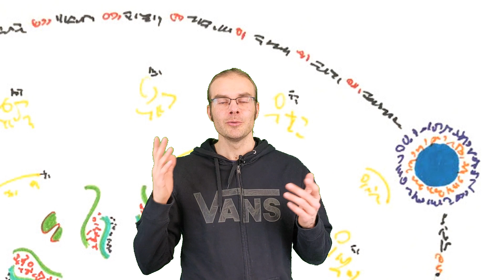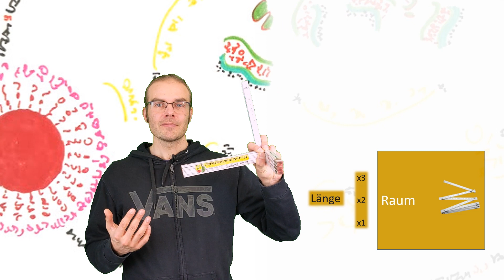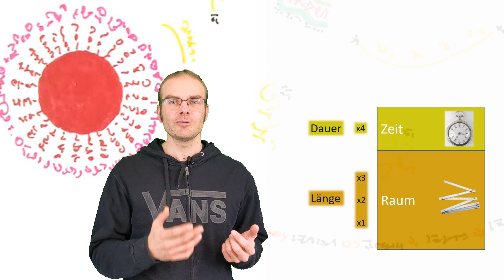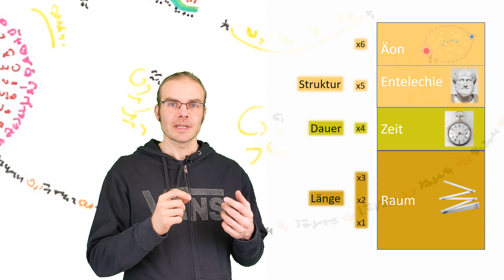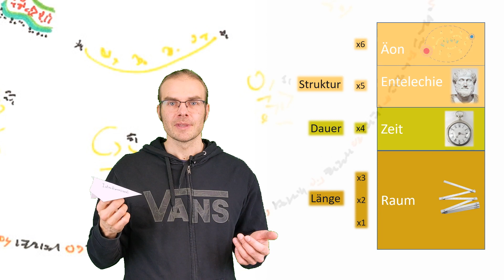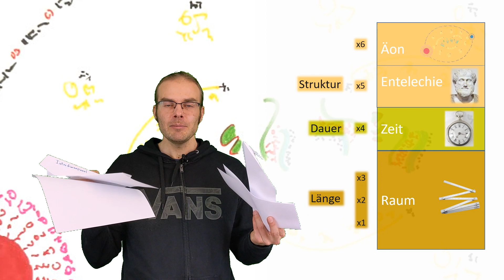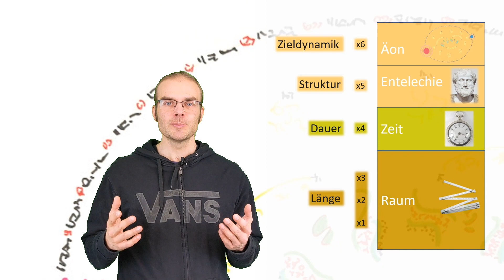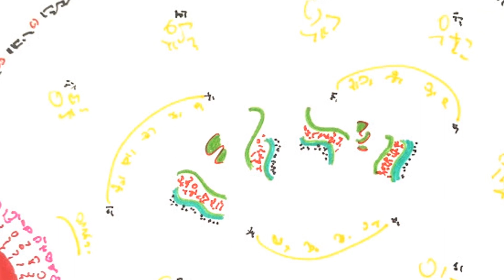Burkhard Heim: Die 6 Dimensionen der Welt - Remake (A01)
Der deutsche Physiker Burkhard Heim (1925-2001) entwarf ein Weltbild mit 6 Dimensionen. Neben der bekannten Raumzeit enthält dieses zwei zusätzliche Dimensionen, welche Struktur und Strukturdynamik bewerten.
Diese erlauben nicht nur einen anderen Blick auf viele physikalische Phänomene, sondern auch die Behandlung nicht-raumzeitlicher Vorgänge.